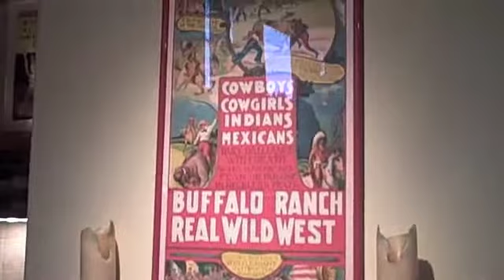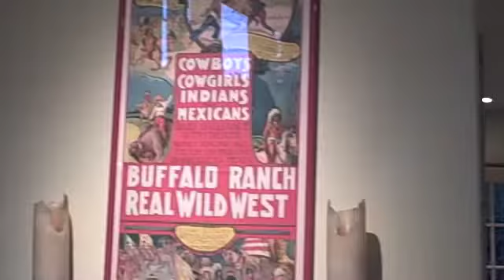The main house video tour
Wade takes his new flip phone on a video tour of the main house.